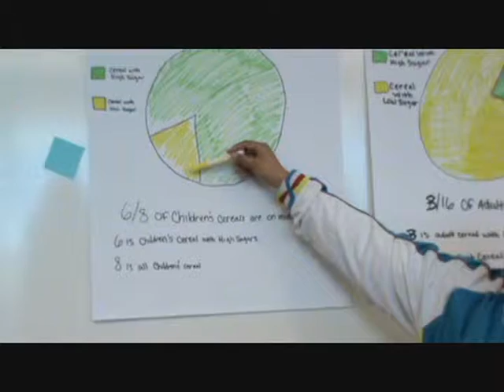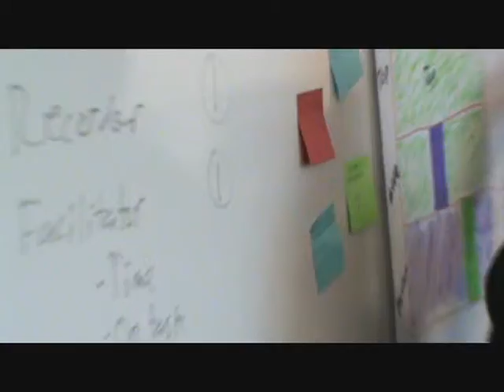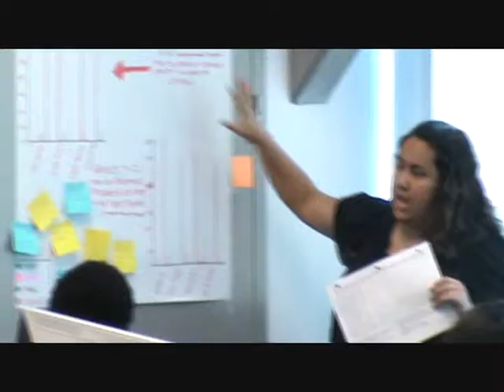StatPath Day 1, Poster Presentations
A showcase of what students can do at the end of day